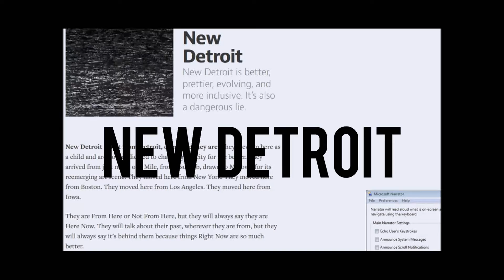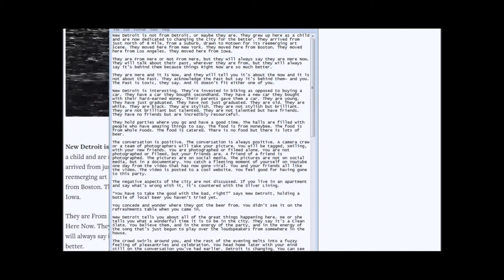"New Detroit" (Official Video)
The official "music video" for New Detroit.
SHIRTS!  - Light ver - Dark ver